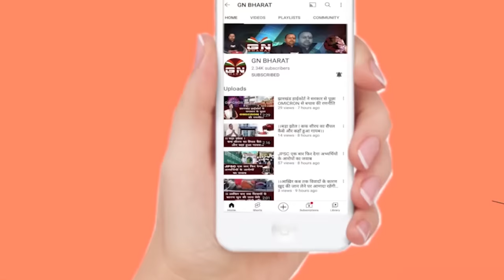कांग्रेस का प्रचार करना धर्म गुरु बंधन तिग्गा को पड़ा महंगा, चमरा लिंडा के समर्थकों ने किया विरोध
कांग्रेस का प्रचार करना धर्म गुरु बंधन तिग्गा को पड़ा महंगा, चमरा लिंडा के समर्थकों ने खदेड़ा